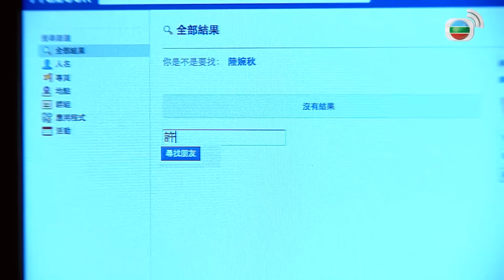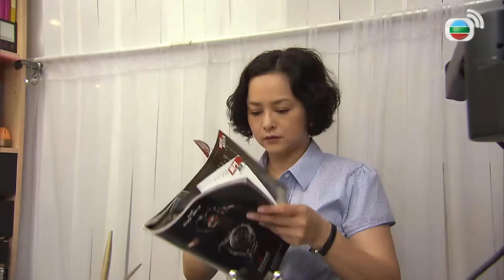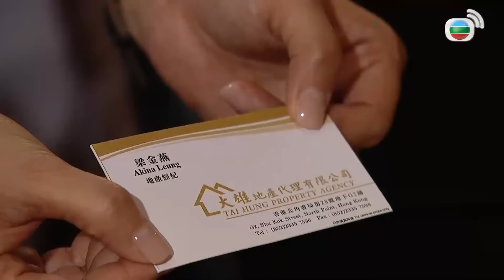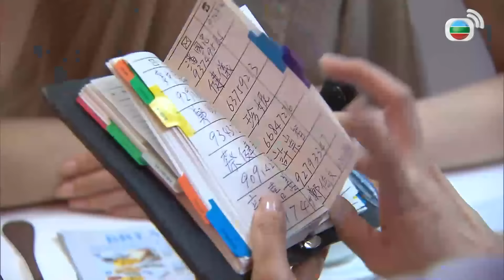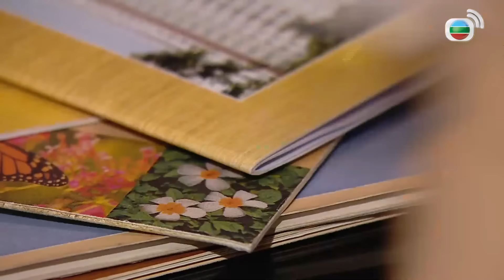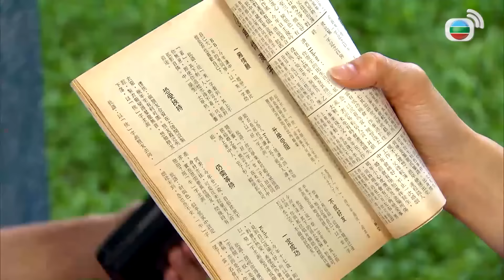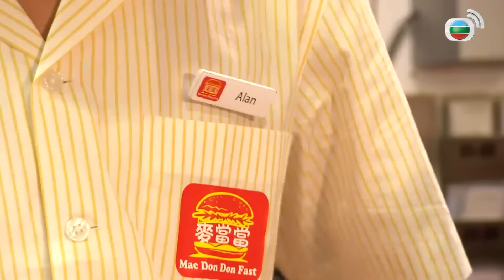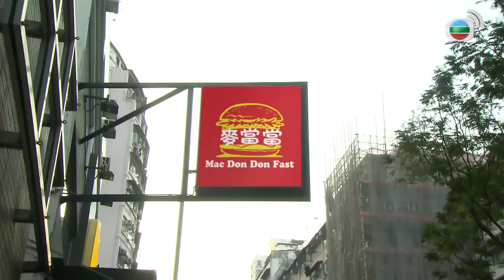TVB Thế Giới Quý Cô (tiếng Việt) tập 2/32 | Lý Nhược Đồng | Lý Lệ Trân | Viên Khiết Doanh TVB 2013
TVB Thế Giới Quý Cô (Never Dance Alone)
Diễn viên : Lý Nhược Đồng | Lý Lệ Trân | Viên Khiết Doanh | Trần Tuệ San | Trương Tuệ Nghi | Giang Hân Yến | Ngô Khải Hoa | Trịnh Đan Thoại | Sầm Lệ Hương | TVB 2013

Nội dung phim :
Vu Tiểu Thi (Lý Nhược Đồng) và Hoàng Quốc Lương (Trịnh Đan Thuỵ) có một cuộc sống khá giả bình dị. Nhưng Tiểu Thi luôn bị mẹ chồng của mình - Triệu Vịnh Mai (Miêu Kim Phụng) vô cớ kiếm chuyện chán ghét.

Tiểu Thi vô tình thấy giấy tuyển "Phòng múa Phụng Tiên", làm bản thân nhớ về thời gian lúc còn thời trung học. Khi đó Tiểu Thi rất thích viết văn, cô cùng các bạn học gồm Chu Lợi (Lý Lệ Trân) - cô bạn có giọng nói quê mùa đến từ Đại Lục, La Phụng Tiên (Giang Hân Yến) - cô bạn có niềm đam mê cháy bỏng với khiêu vũ, Lục Uyển Thu (Viên Khiết Doanh) - cô bạn có biệt danh là Tía Lia do tính nhiều chuyện, Hứa Trân Ni (Trương Tuệ Nghi) - cô bạn xinh đẹp nhưng trưởng thành sớm và Lương Kim Yến (Diệp Uẩn Nghi) - cô bạn có biệt danh là Ú Nu vì tính ham ăn và có khả năng làm bà đồng, cùng nhau thành lập nhóm nhảy mang tên M Club. Họ luôn bên nhau cùng tiến cùng lui, có ước hẹn không bao giờ rã nhóm. Nhưng mà hơn 20 năm trôi qua, tuổi xuân trôi qua, gặp nhiều chuyện đời, cuối cùng lời hẹn ước ấy đã bị hủy bỏ, nhóm M Club tan rã. Chỉ còn một mình Phụng Tiên vẫn còn hứng thú với sở thích khiêu vũ của mình, một lần vô tình nhập viện thì cô được gặp lại những thành viên chị em của mình trong M Club, mọi người vì tình nghĩa khi xưa nên hợp sức cùng nhau tiếp quản và phát triển Phòng nhảy Phụng Tiên

Tuy nhiên trong quá trình quản lý phòng nhảy, nhóm M Club vô tình gặp lại hoa khôi học đường năm xưa, đồng thời là bạn cũ cũng như là kẻ thù - Dung Đan Đan (Trần Tuệ San). Hiện nay Đan Đan cũng đang là chủ nhân của một phòng nhảy hiện đại tên là D Fitness và họ lại tiếp tục trở thành đối thủ cạnh tranh nhau như những năm xưa. Vào lúc đó, Tiểu Thi cũng vô tình gặp lại mối tình đầu thời trung học của mình là Diêu Tử Luân (Ngô Khải Hoa). Và muôn trùng sóng gió, sự dũng cảm, lòng tin, sức sống của Tiểu Thi và những người bạn một lần nữa rực cháy mạnh mẽ.

Bộ phim là hành trình song song của Tiểu Thi và những người bạn trong quá khứ và hiện tại.